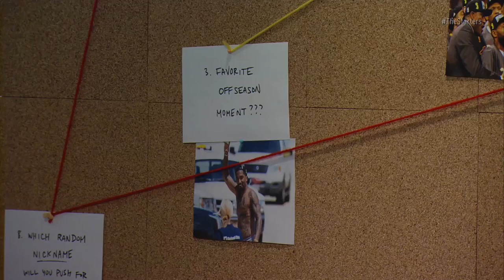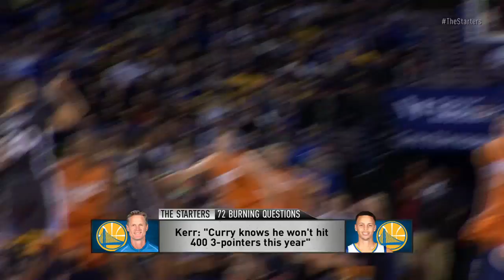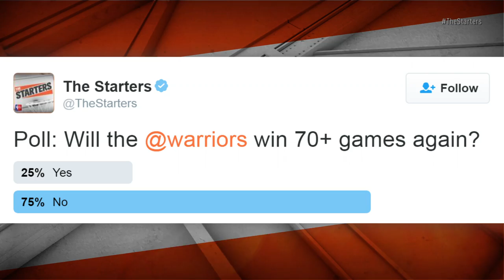NBA Season Preview Part 2 - The Starters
The second of nine NBA previews from The Starters. The guys continue to answer 72 burning questions about the upcoming season: Will the Warriors win 70 games again? Who will make their first All-Star Game? And, other than KD to G-State, what was the best offseason move? All that, plus Trey hits the Hot Seat to talk Social Media MVP, the league's best handles, and the unlikely player who will score 50 points this year. Watch The Starters weekdays on NBATV to catch each of the nine previews and get more of the guys on their